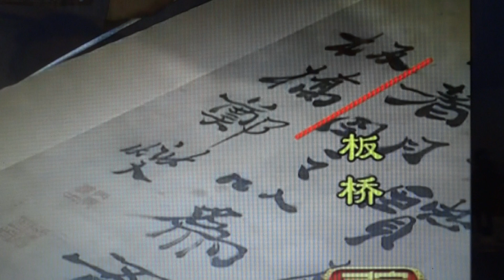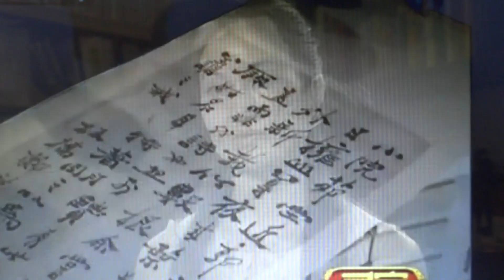书法 郑板桥 老仿